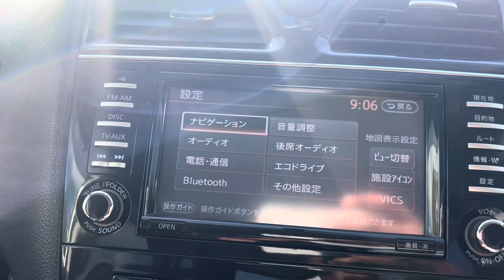TURKS & CAICOS - LIFE ON TOP - Grace Bay Remix